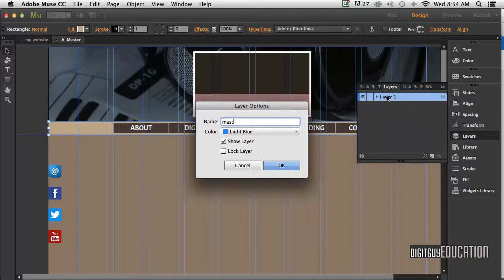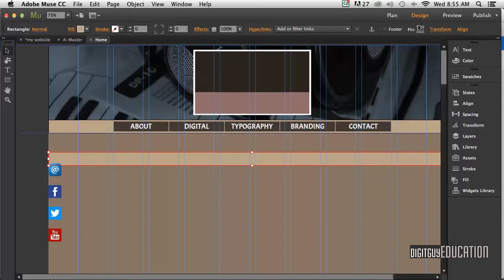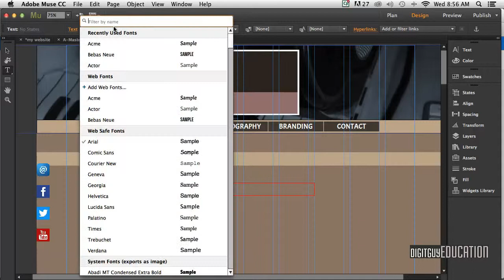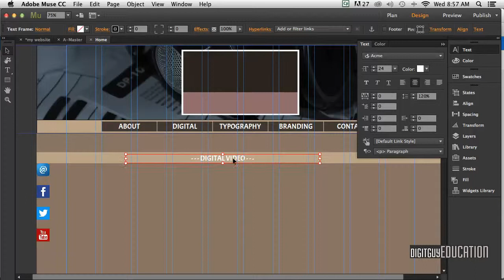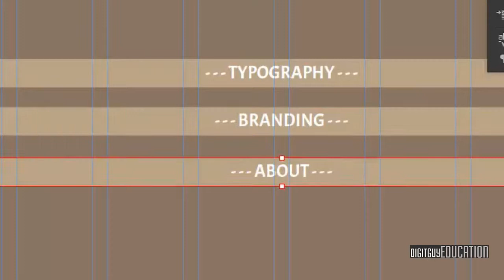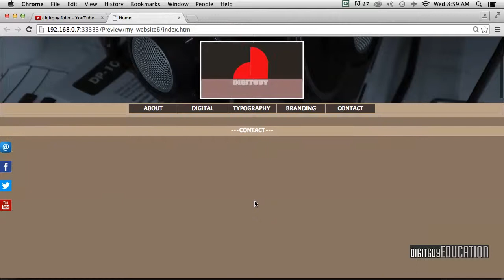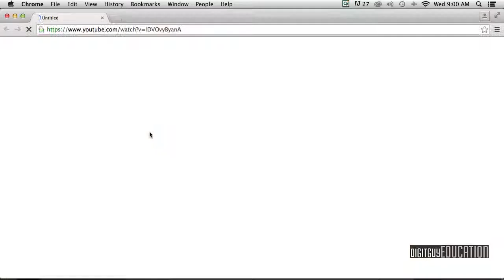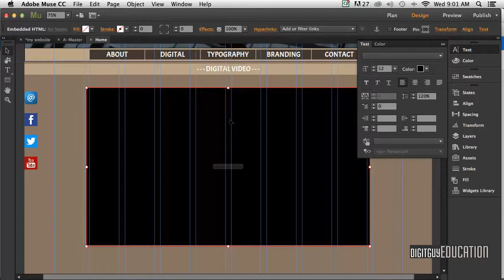Muse one page Desktop Web Site Part 4 Layers Section Headers embed video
This is part  of a series of videos that introduces students to the world of Basic Web Design in the Adobe Application Muse. This is aimed at beginners and Print Designers looking to broaden their Design abilities. Hosted by SIT Design Centre Enmore Graphic Design Teacher Robert Smith.